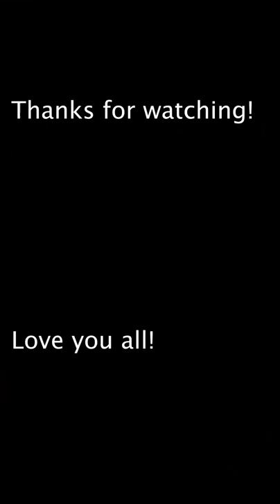PIERCING VIDEOS 🤩 pt. 1 | TikTok Compilation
A: I only use Adobe Premiere Pro.

Q: Do you use any other social media platform?

Much love, Luna